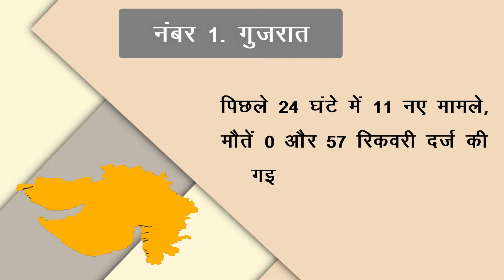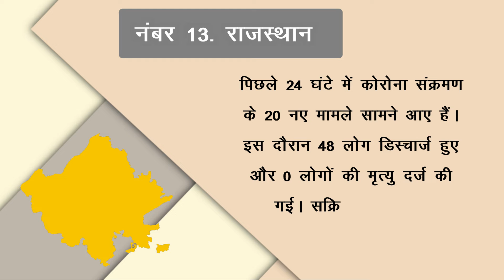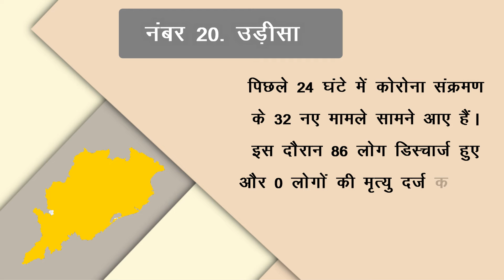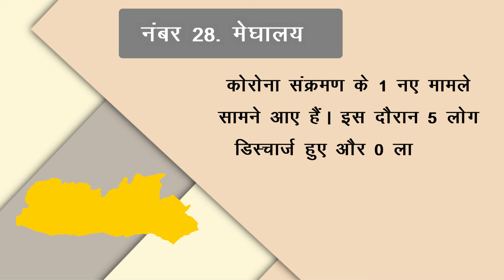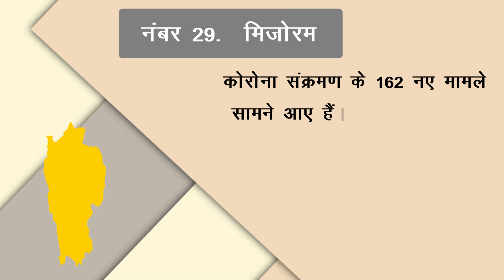जानिए सभी राज्यों में कोरोना का हाल | जाने आपके राज्य में कितने केस ! 01 अप्रैल 2022